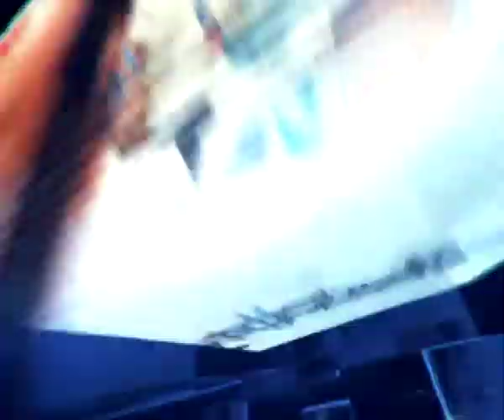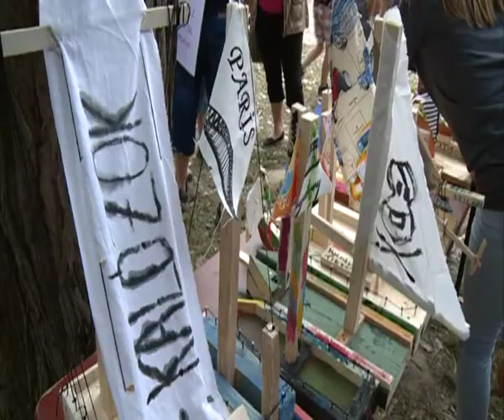Híradó 2017. 08. 14.